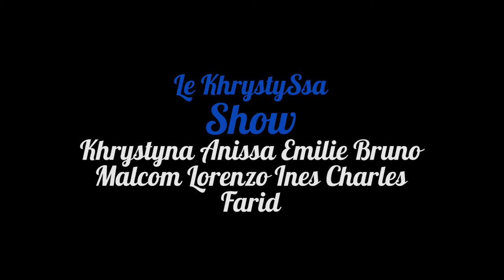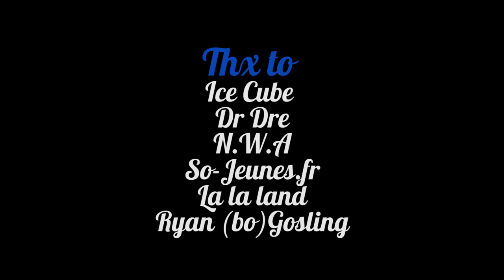KHRYSTYSSA SHOW 1 - LALA LAND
Le nouveau projet de l'atelier vidéo du CAP'J à Saint-Ouen.
LE KHRYSTY'SSA SHOW
Anissa et Khrystyna critiquent films/livres/théâtres etc.
Rien ne leur échappe.
1er épisode : Lalaland
Merci à Bruno Malcom Charles Ndiaye Emilie Mota Ani LaRoche Khrystyna Podrez
et aussi : ice cube NWA dr dre